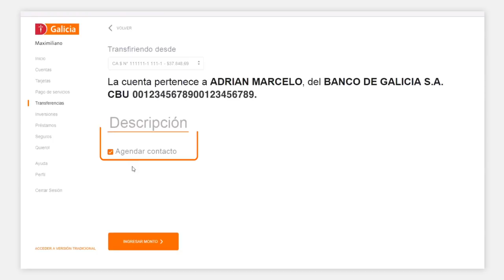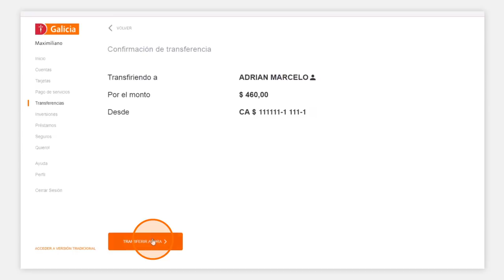Tutorial Cómo hacer transferencias desde Online Banking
¿Necesitás mandar plata? Hacelo sin moverte de tu casa con Online Banking. No hace falta que seas un experto, ¡es súper simple y rápido! Este tutorial dura casi 1 minuto y medio,  y podés verlo a tu ritmo.

¿Qué necesitás? ➡ Tu tarjeta de coordenadas o la App Galicia para generar tu Token.

Tenemos más tutoriales para que aprendas a autogestionarte con Online Banking. Seguí aprendiendo a:
-Pagar tu Tarjeta Galicia Crédito
-Hacer transferencias

Y no te pierdas nuestra playlist para operar con la APP Galicia
Tenemos tutoriales para que sepas:
-Cómo pagar tus Tarjetas Galicia
-Como recargar tu celular
-Cómo generar tu Token
-Cómo usar la funcionalidad de gastos

Contestamos todas tus dudas en FACEBOOK y TWITTER